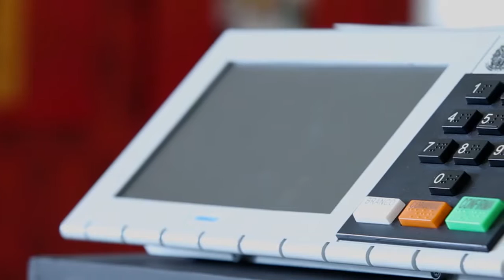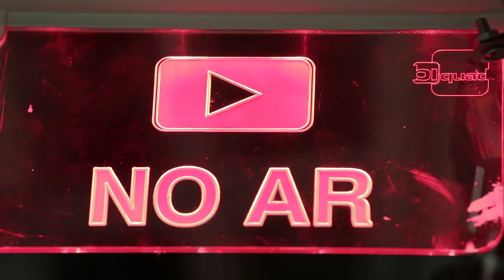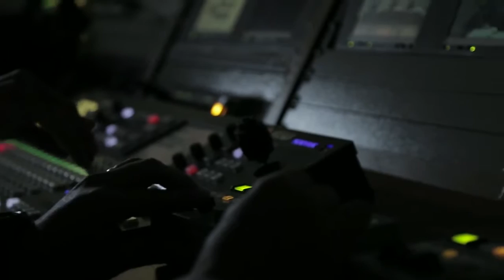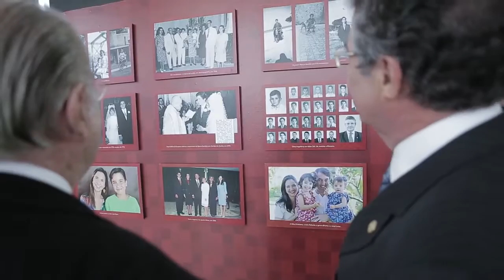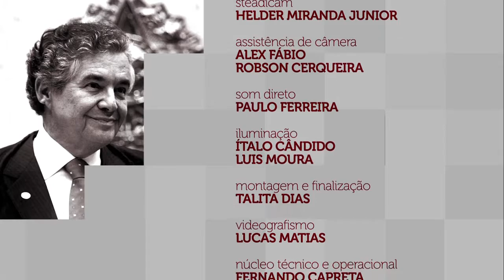Jubileu de prata do ministro Marco Aurélio no STF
Ele completou neste mês um quarto de século de exercício judicante na mais alta Corte do país. Juiz desde 1978, o ministro Marco Aurélio Mendes de Farias Mello começou sua trajetória no serviço público no Rio de Janeiro, sua cidade natal. Advogou, integrou o Ministério Público do Trabalho junto à Justiça do Trabalho da 1ª Região, foi juiz do Tribunal Regional do Trabalho e, aos 35 anos, idade mínima para ocupar a cadeira, tornou-se ministro togado do Tribunal Superior do Trabalho. Leia a íntegra da sinopse